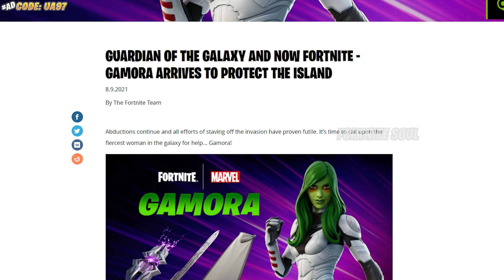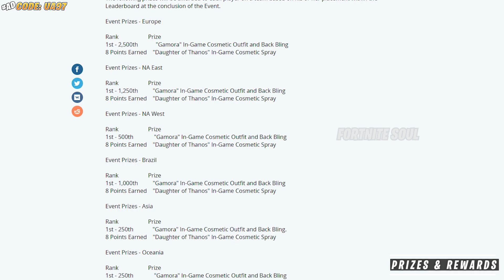*NEW* Gamora Cup FREE Rewards (Gamora Outfit & Daughter of Thanos Spray)! Fortnite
This video is about New Gamora Cup FREE REWARDS, Gamora Outfit and Daughter of Thanos Spray

Gamora Outfit Fortnite
Daughter of Thanos Spray

New Gamora Cup Free Rewards
Fortnite New Gamora Cup earn free rewards
Earn Gamora Skin Fortnite Cup
New Daughter of Thanos Spray Gamora Cup